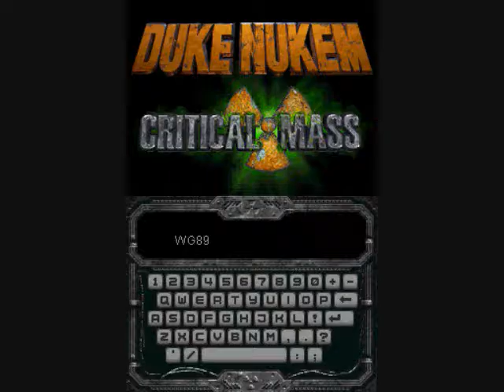Duke Nukem Critical Mass